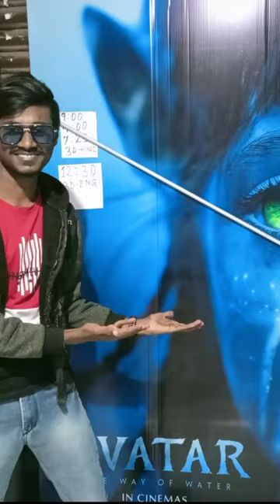Watching 3D Movie Avatar The Way Of Water In Theaters First Time | Avatar 2 Mini Vlog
In this video I explaining my experience about watching 3d movie Avatar The Way Of Water in Shrerampur Goodwin Cineplex theaters first time With @urontoghurni6773

I went to Shrerampur to meet my favorite YouTuber with whom I met 2 years ago. I told the whole video about how I visited Shrerampur, what I saw and how I met my favorite youtuber and watching 3d movie Avatar The Way Of Water in Shrerampur Goodwin Cineplex theaters first time With him it was very nice and fun to come to this day.

My fb I'd - Puspendu Senapati
Instagram I'd - puspendusenapati